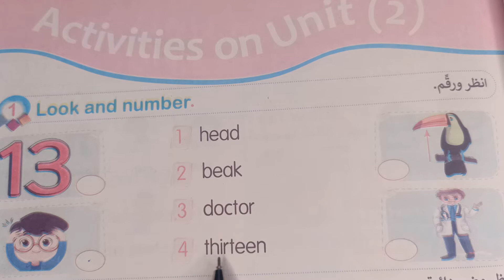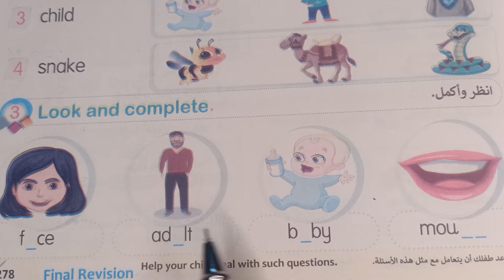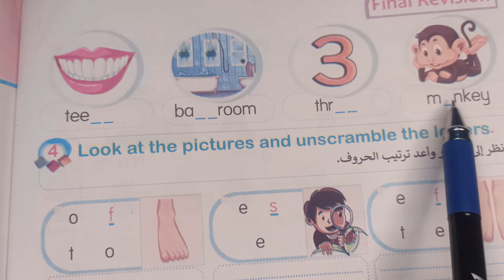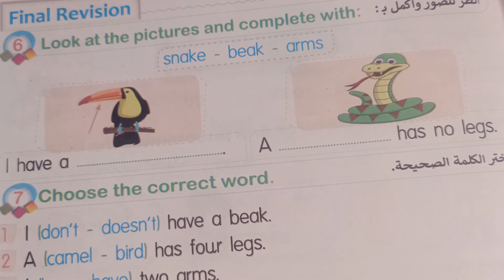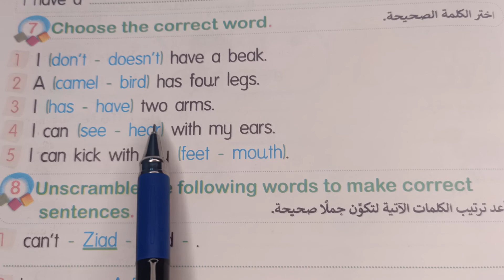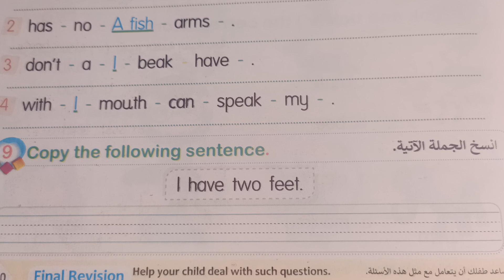اجابة اختبارات كتاب الباهر. سنة تانية ابتدائى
هدفنا التفوق وليس مجرد النجاح 🌹